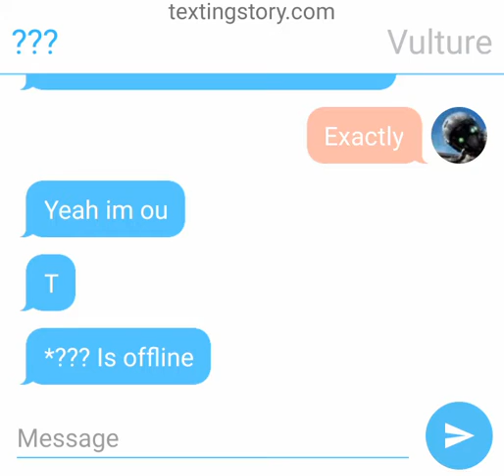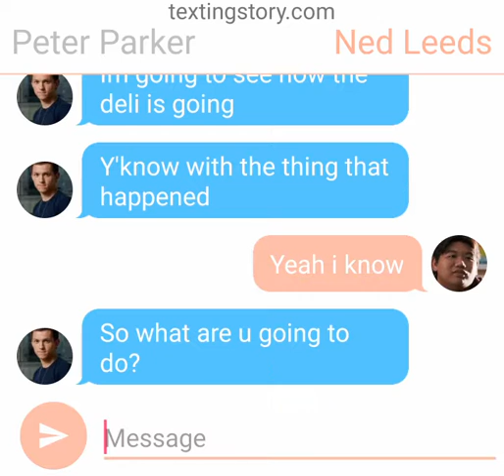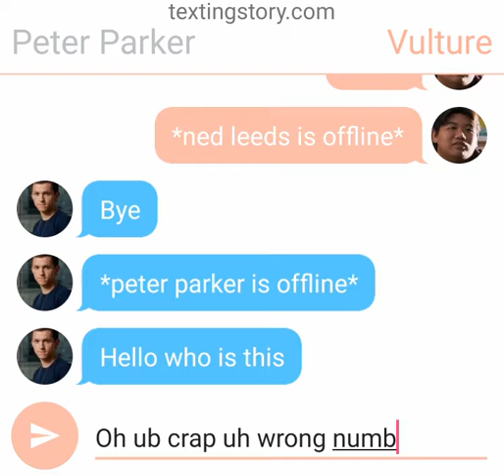Peter parker,ned,and vulture